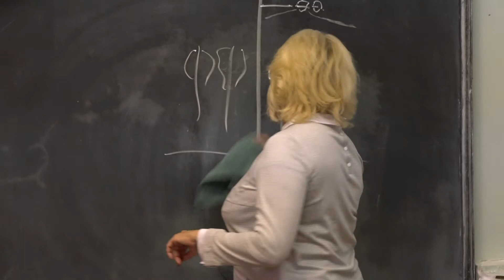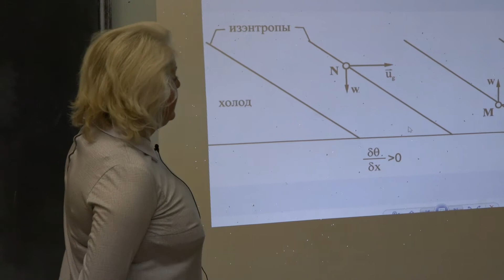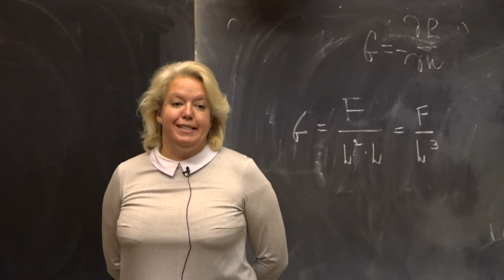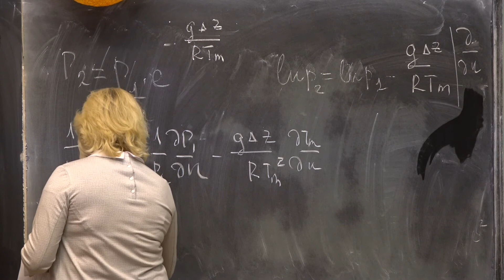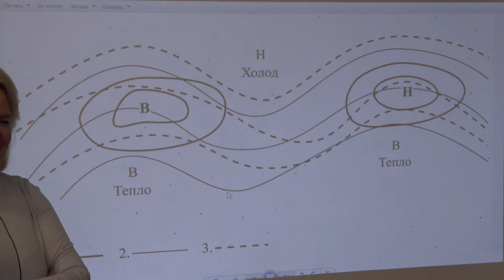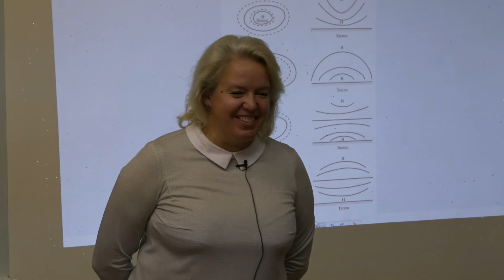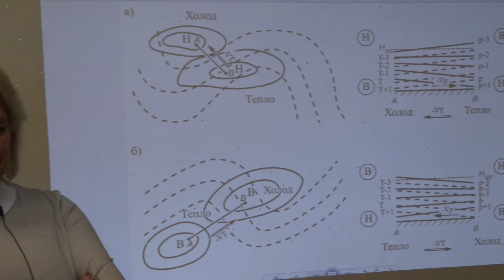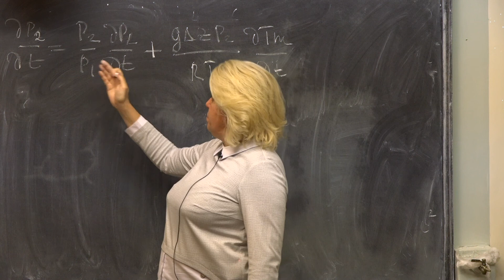Гущина Д. Ю. - Синоптическая метеорология - Анализ барического поля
00:00:00 1. Квазиогеострофическое уравнение притока тепла (продолжение)
00:11:21 2. Последовательный анализ отдельных метеорологических полей
00:11:48 3. Барическое поле
00:55:20 4. Специфические особенности высотных барических полей:
01:08:10 5. Изменение давления во времени